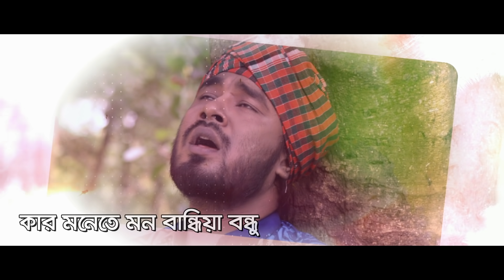Bondhu Kothay Lukaiso | Gamcha Palash | New Bangla Song | Official Lyrical Video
Singer : Gamcha Palash
Song : Bondhu Kothay Lukaiso
Lyric : Sheikh Saifullah Rumi
Tune : A H Jibon
Label : Agniveena